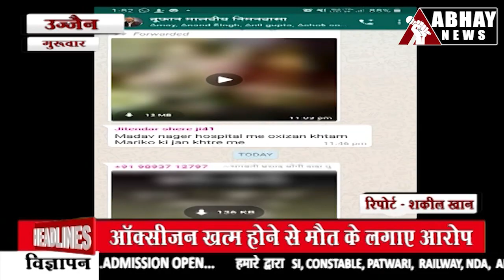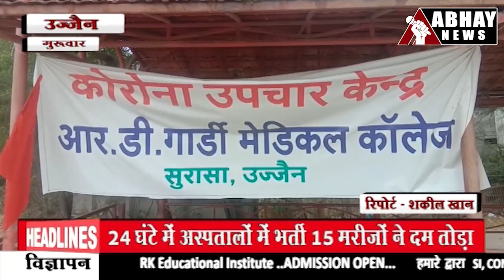Ujjain | भाजपा नेता का शव लेने आए समर्थकों ने अपर कलेक्टर पर किया पथराव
भाजपा नेता का शव लेने आए समर्थकों ने अपर कलेक्टर पर किया पथराव, पुलिस से भी की हाथापाई, ऑक्सीजन खत्म होने से मौत के लगाए आरोप, 24 घंटे में अस्पतालों में भर्ती 15 मरीजों ने दम तोड़ा, हर रोज बढ़ रही कोरोना मरीजों की संख्या, मौतों के आंकड़े में भी हर रोज हो रहा ईजाफा